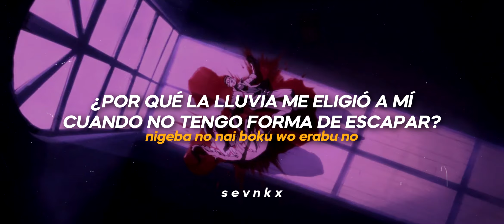rain - SID | sub español ; fullmetal alchemist: brotherhood op 5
besto opening